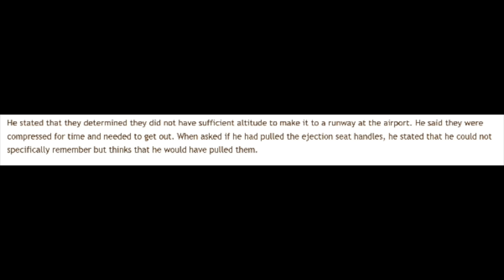MiG-23 Air Show Crash Preliminary Report Released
Ward reviews the NTSB's preliminary report about the MiG-23 crash during the "Thunder Over Michigan" air show on August 13, 2023.